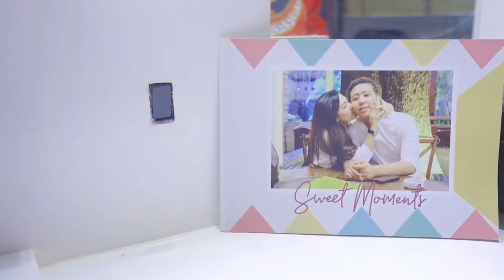REVIEW PRODUCT KOREA OIL TO FOAM DERMASTER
Kali ini Rey Utami memulai Video Review Produk korea Oil To Foam Dermaster...